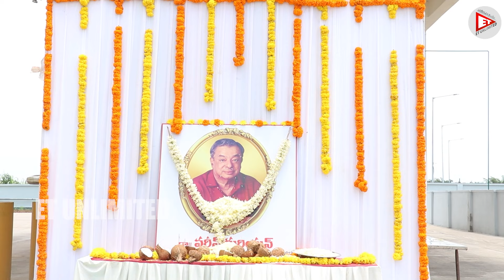ఈ ఏడాది కృష్ణా మిల్క్ డెయిరీ రైతులకు 13కోేట్లరూపాయలు బోనస్ll[డెయిరీఛైర్మన్ Chalasani Anjaneyulu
ఈ ఏడాది  కృష్ణా మిల్క్ డెయిరీ రైతులకు 13కోేట్లరూపాయలు బోనస్ll[డెయిరీఛైర్మన్ చలసాని ఆంజనేయులుllFor More Latest Updates Follow us on